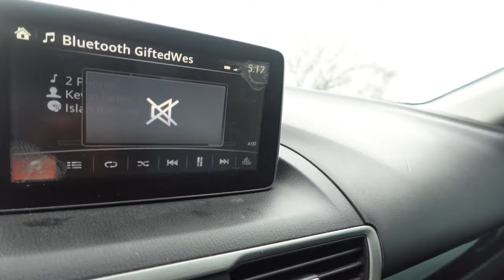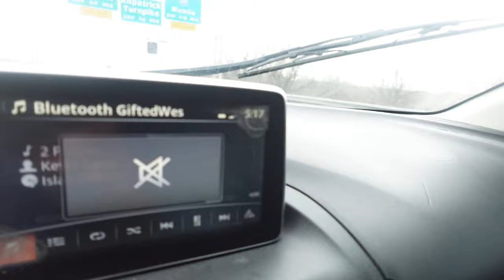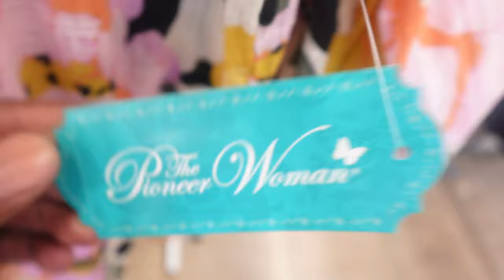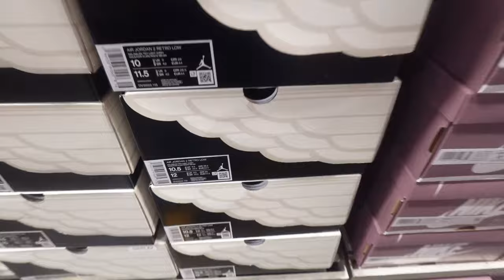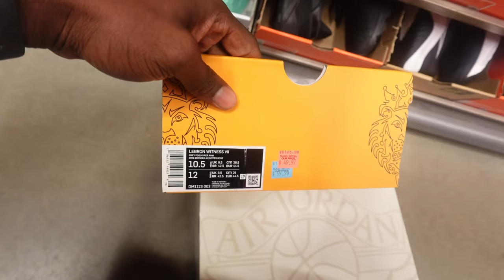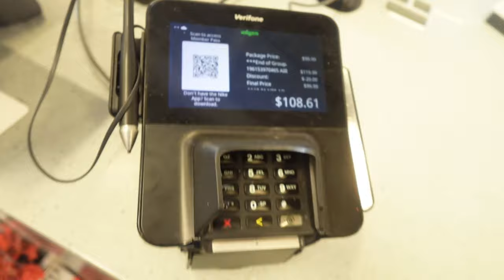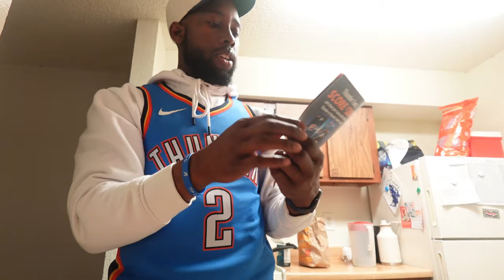Oklahoma City Outlet Mall + OKC Thunder Game!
We've been enjoying life lately and the next adventure took us back to OKC on some last minute buying tickets to the Thunder game and let me tell you I'm glad we did this the most fun I've had in some months!